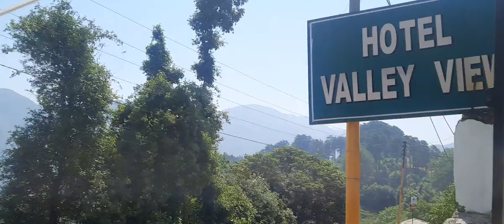Finally leaving Mussoorie